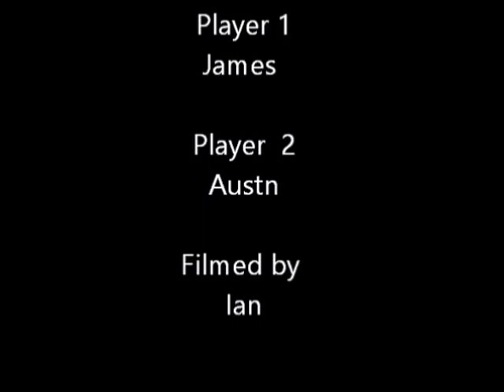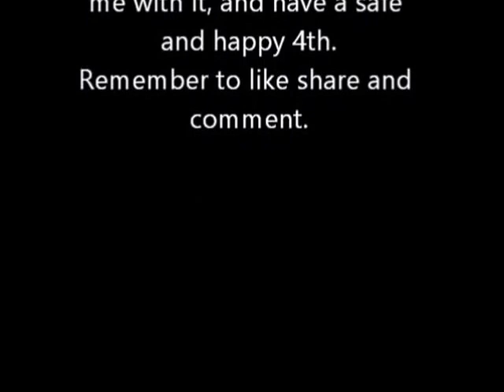CoD MW 3 7 4 Special 2016 Youtube edition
in Honor for our troops

Songs featured
Jag theme by  Corpo Musicale Arcisate
Miami Vice Theme by Jan Hammer
Parting Glass by The High kings
God bless the USA by Lee Geenwood